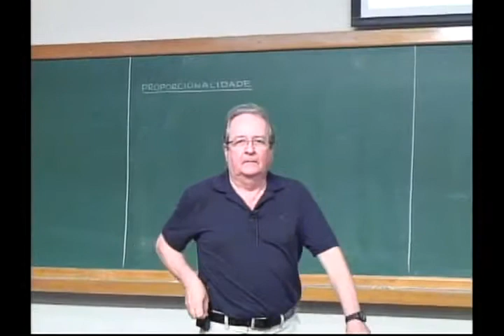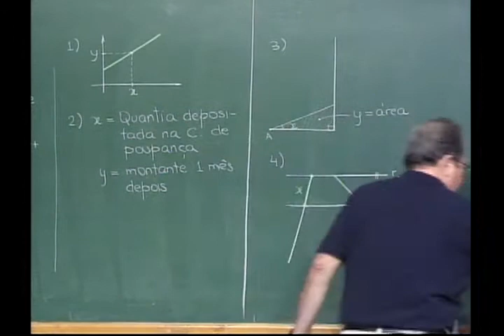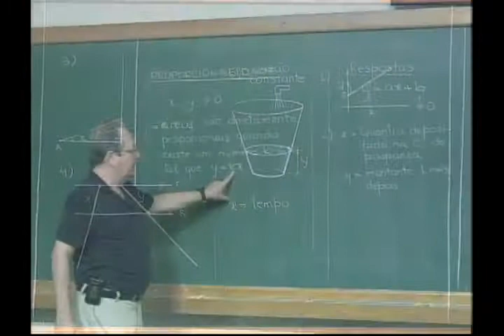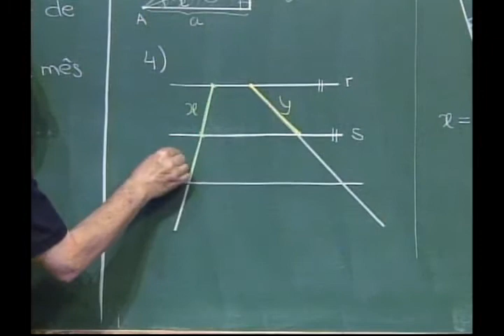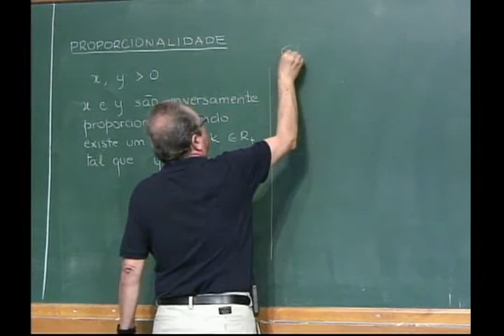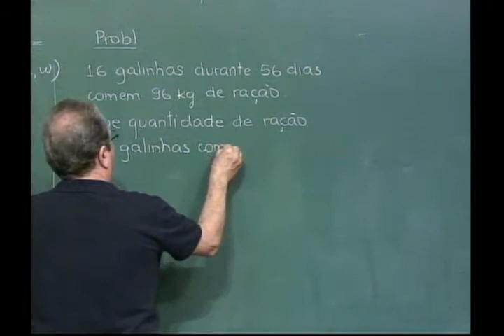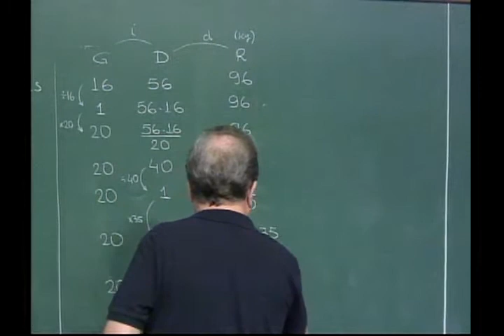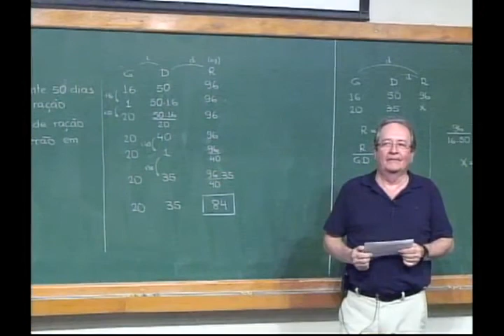PAPMEM - Janeiro de 2014: Função Afim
Programa de Aperfeiçoamento de Professores de Matemática do Ensino Médio - JAN/2014

Função Afim - Profº Eduardo Wagner

Este programa visa oferecer treinamento gratuito para professores de Matemática do Ensino Médio de todo o Estado do Rio de Janeiro. É realizado, sob diversas formas, desde 1990, abordando assuntos relativos às três séries do Ensino Médio. Atualmente, este programa tem recebido apoio para sua realização da CAPES - Coordenação de Aperfeiçoamento de Pessoal de Nível Superior.